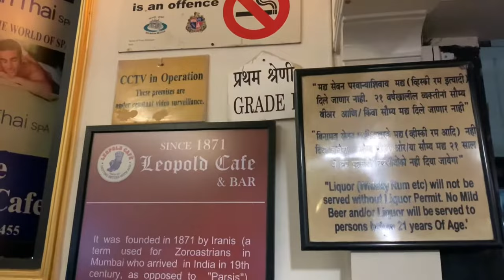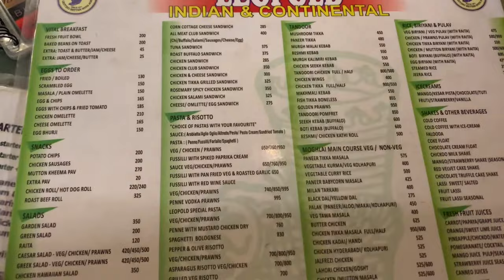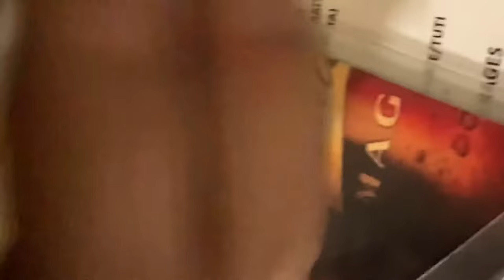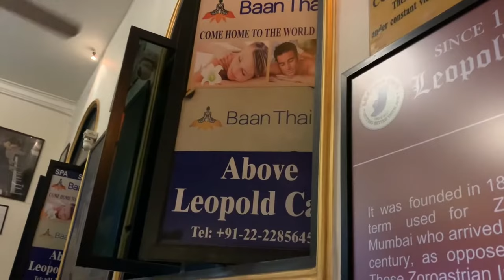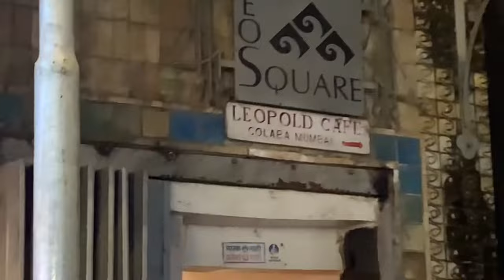Leopold cafe famous after 2008 Mumbai attack near Colaba Police Station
Inside view

Experience

Menu

Food

Cost